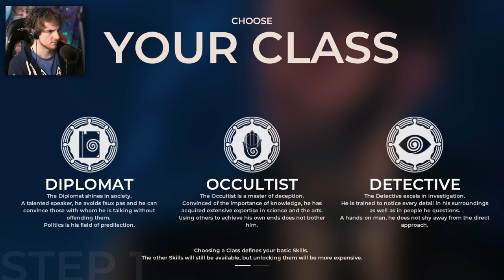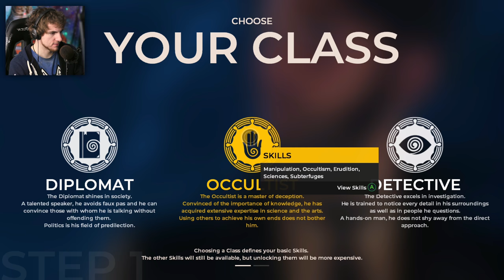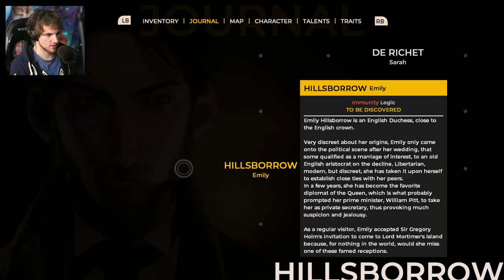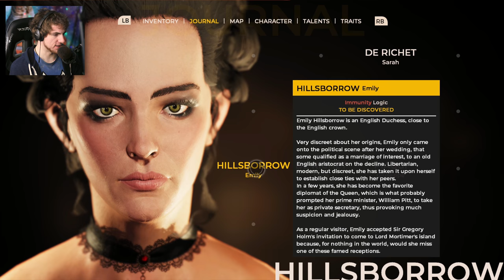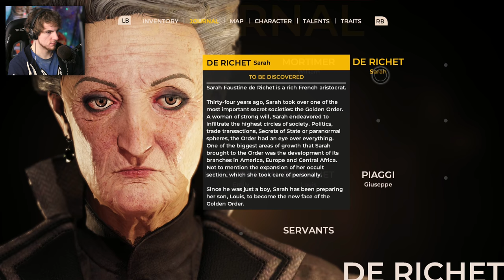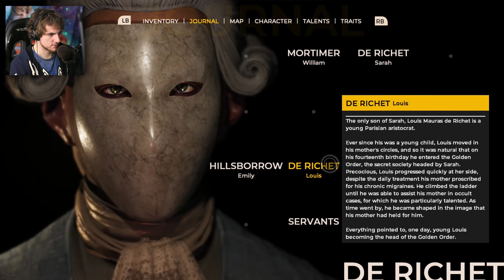THE COUNCIL - NEW Choices Matter Episodic Game - (The Council Episode 1 Gameplay Part 1)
The Council Game Gameplay Part 1 Episode 1. The Council is a new episodic game where the choices matter by Big Bad Wolf Studio. Similar to titles by Telltale Games, The Council follows one character and the choices you make shape the story. In The Council you play as Louis and your working with a secret society in the late 1700's